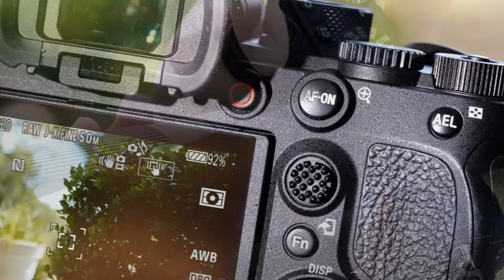Sony A1 Mark II New Leaks, Specs, Features, Release Date, Revealed & Many More!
Sony is poised to redefine the boundaries of photography and videography with the eagerly awaited A1 Mark II. Although an official release date remains unconfirmed, industry insiders predict an early 2025 launch. This highly anticipated camera promises significant upgrades, including improved sensor technology, advanced autofocus capabilities, and enhanced video recording features.

The A1 Mark II's enhanced capabilities will deliver unparalleled image quality, seamless video capture, and unmatched creative control. Rumored features include AI-powered autofocus and exposure control, advanced noise reduction, and dynamic range. Additionally, improved ergonomics and durability will ensure a comfortable and reliable shooting experience.